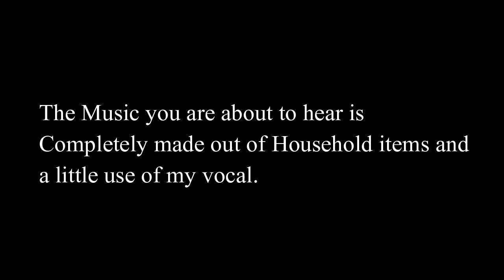Subsist | Music created with Household items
No Harms or Violence were done to the Household items while filming this!

This music was created with household items and a little use of my vocals!!
I was inspired by a great musician and a youtuber Andrew Huang!